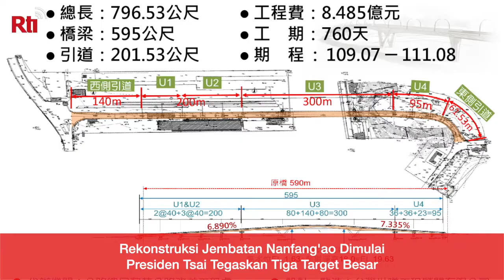Rekonstruksi Jembatan Nanfang'ao Dimulai | RTI Siaran Indonesia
Rekonstruksi Jembatan Nanfang'ao Dimulai, Presiden Tsai Tegaskan Tiga Target Besar